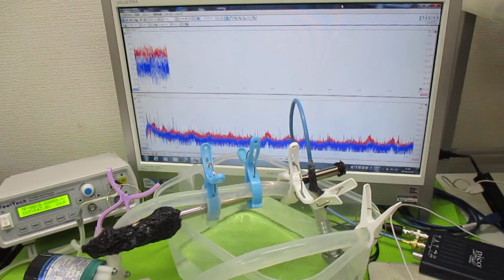超音波を利用した「振動計測技術」 ultrasonic-labo